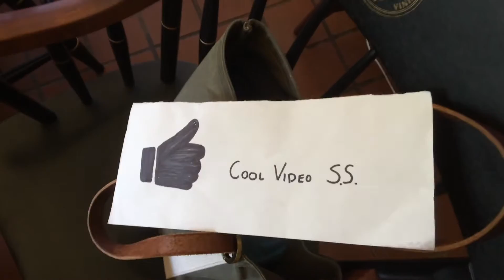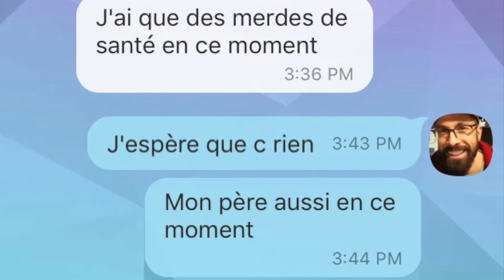9. coffee with François Bon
Guest appearances in this episode: François Bon as seen through his videos (links below) and Maira Kalman’s drawings from The Principles of Uncertainty.